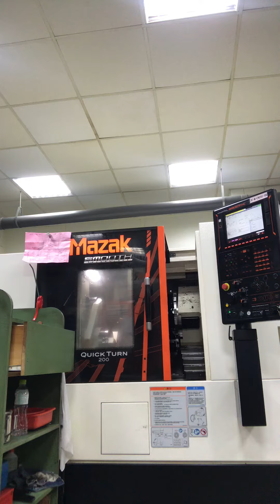Mazak CNC Lathe set up